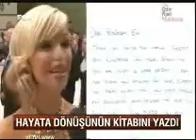109 operasyonları KATIE yüzünde yapıldı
Kate Elizabeth "Katie"  (born 12 October 1983) is a former model and television presenter from Andover, Hampshire in England, UK. Piper had hoped to have a full-time career in the media, but in March 2008 she was the victim of an acid attack in which sulphuric acid was thrown at her face. The attack, which blinded Piper in one eye, was arranged by Piper's ex-boyfriend, Daniel Lynch, and carried out by an accomplice, Stefan Sylvestre. Lynch and Sylvestre were arrested and are serving life sentences in prison for their crimes.